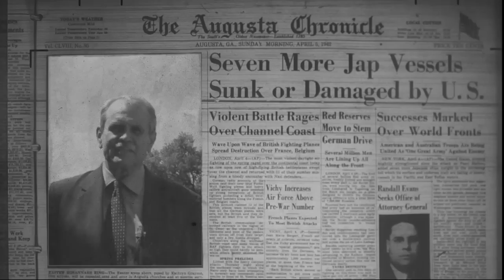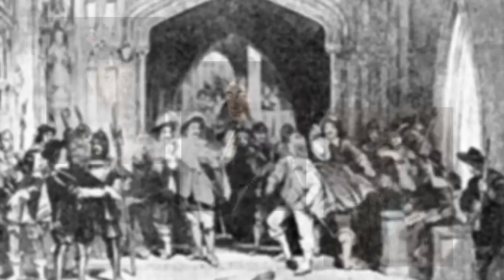Kirbys Augusta: General Oglethorpe, the Story Behind the Leader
It would be easy to dismiss James Edward Oglethorpe as a fop.

Look at the statue.
Short pants. Too many buttons.

And he's wearing a wig, for god's sake.  And what looks like a woman's hairstyle, at that.
But history tells us that James Edward Oglethorpe, the man who founded both Georgia and Augusta, was more than a man of his times.
Born in England in 1696, Oglethope lost his father when he was 5. His  mother, Eleanor, was Irish, had a temper and was as politically active as a woman could be in the early 1700s.
Oglethorpe dropped out of school, but his social efforts at British prison reform earned him a degree from Oxford.

Although his family had a long and painful history as supporters of the Stuart line of kings, Oglethorpe surprised everyone for his first run at Parliament by essentially switching parties and supporting King George.
James Oglethorpe was not a man to mess with.

During his military duty in Europe, a German general once splashed wine in a young Oglethorpe's face and laughed. Oglethorpe laughed, too, then took his own wine goblet and hurled it back into the general's face, saying: "We do that in England, too, only harder."
• After winning a seat Parliament, he ran into some political opponents in a tavern. A brawl broke out, and Oglethorpe killed a man with his sword.

• While in Georgia, Oglethorpe spent more than 100,000 pounds (about half a million dollars) to wage a war on Spain. No one knows where he got the money.

• He was not above altering maps to increase his colony's territory.
Georgia's English trustees placed restrictions on owning land in the colony. Oglethorpe quietly acquired about 40,000 acres across the river in South Carolina.

• He was a religious man, but he didn't like going to church.
• He was a lady's man, too, and as he got older, he got more attention. Women half his age boasted about flirting with him. One, Hannah More, called him "perhaps the most remarkable man of his time ... heroic, romantic and full of the old gallantry."
As the  American Revolution loomed, the normally vocal Oglethorpe remained silent on the issue, other than to suggest concessions be made for the Colonies.

When the fighting began, he kept quiet.

He's still quiet today, but the work of the extraordinary man who founded both Augusta and Georgia continues to speak for him centuries later.